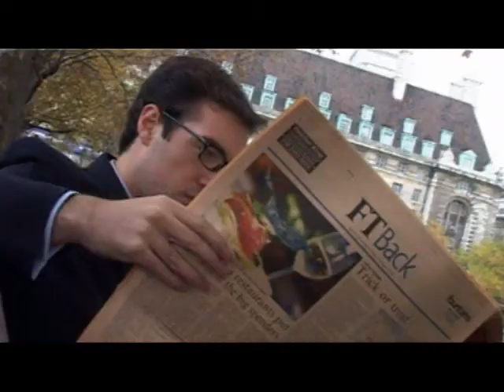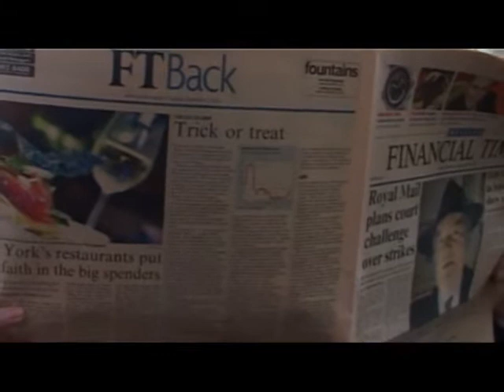Kato: Return of the Doctor - Outtakes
Kato Outtakes. Most of which are old takes which didn't make the final cut.